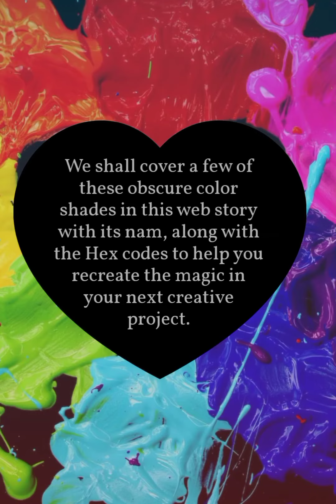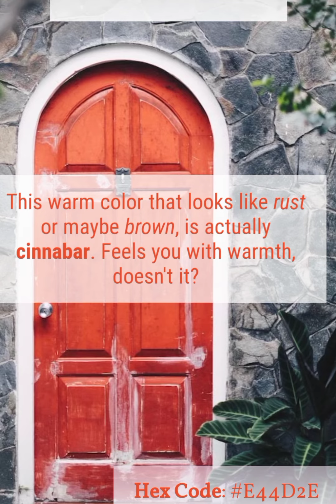10 rare colours shades